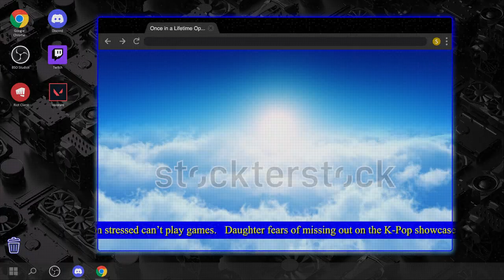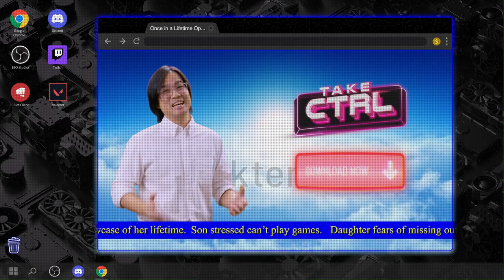Take CTRL (Official Trailer) - Siri Komedi Keluarga | Shaheizy Sam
Sometimes when kids get what they wish for, life can spin out of control!
OMG! Apa budak-budak ni dah buat sampai Papa (Shaheizy Sam) and Mama (Hana Nadira) trapped dalam game?

Jom join Sky (Faiz Najib) and Ram (Sry Khairudin) TakeCTRL in this Family Comedy Series, premiering 29 January, every Saturday 9PM on Astro, TA-DAA! CH 612 and On Demand.

Supporting Casts : Gabriel Pountney, Rika Adrina, Jinnyboy, Jenn Chia, Prakash Daniel, Farid Azmeir, Phoon Chi Ho, Desmond Chai and Marianne Tan.

Dibawakan oleh:
TIME Internet

Dikaryakan oleh:
Graph Studio

[ENG and Malay subtitles available]

Must-Watch Family Comedy Series:
Sky and Ram have been controlled by their strict parents their whole life, until they stumble upon a mind-controlling video game and get a taste of what it feels like to take control.